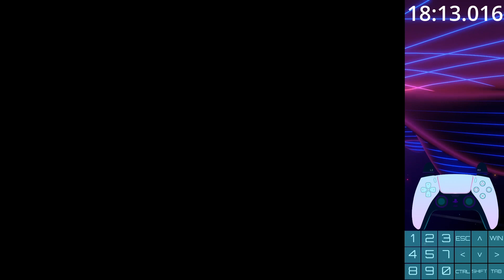(former World Record) MGS Speedrun - Disc 2 IL - PC - Hard - Any% - 20:34 Min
Metal Gear Solid speedrun of Disc 2 - Any% category on PC. This is the hard difficulty. with the new rules of the leaderboard we can do crazy skips and save even more time than usual on PC